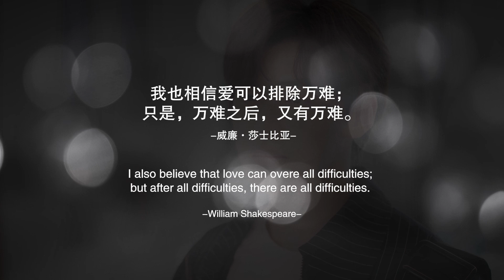💕【青春愛情劇】灰姑娘正在浴室洗澡，怎料男明星突然闖入，身體被看光💕Chinese Television Dramas丨中國電視劇